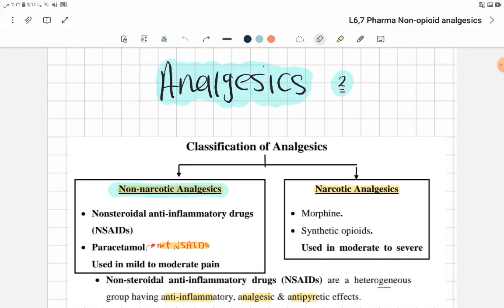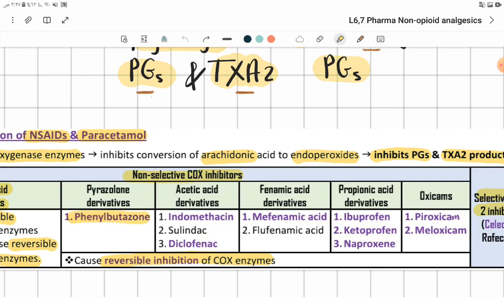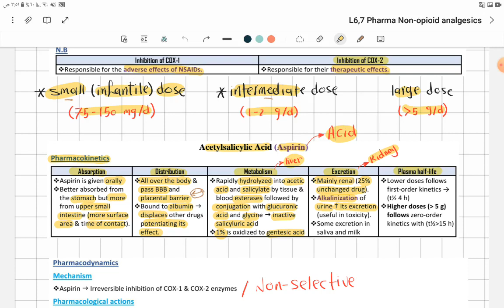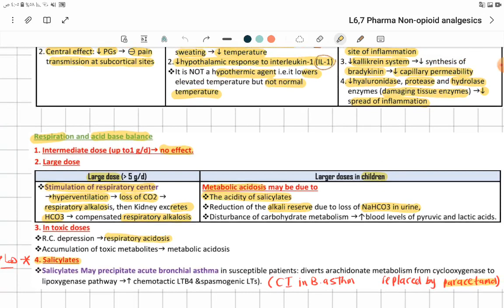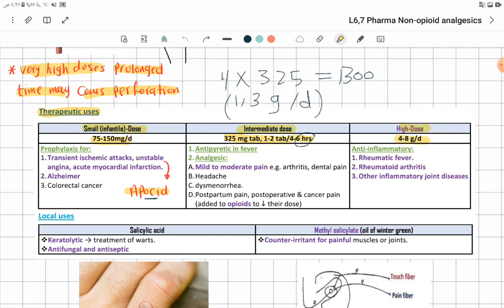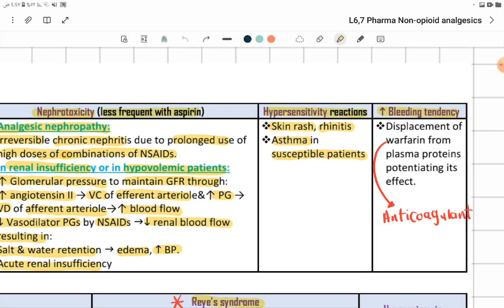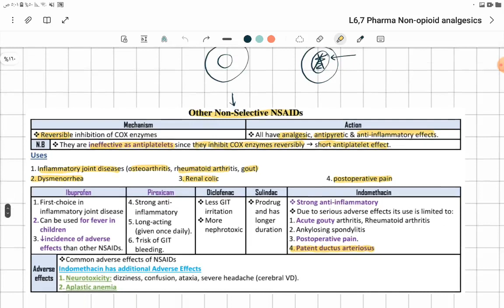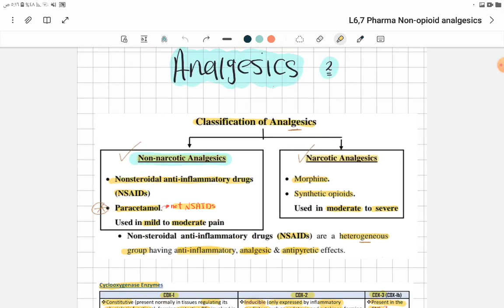L6,7 Pharma (Non-opioid Analgesics) CNS 41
00:00 Intro
19:38 Aspirin
01:11:42 Other non selective NSAIDs
01:18:32 Selective COX-2 inhibitors
01:21:09 Paracetamol